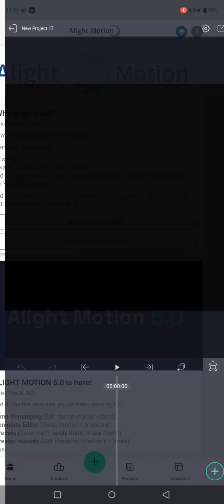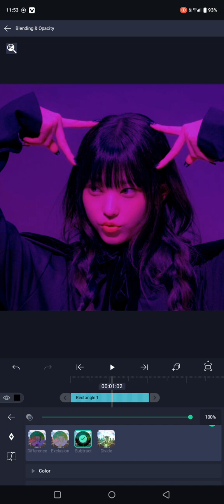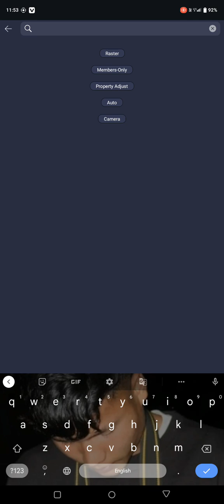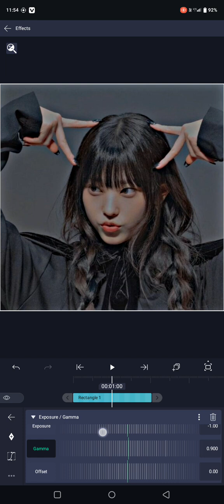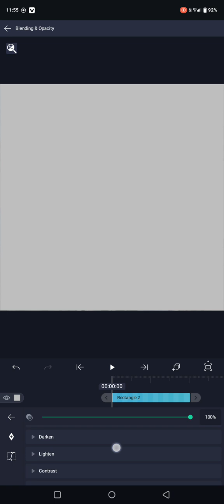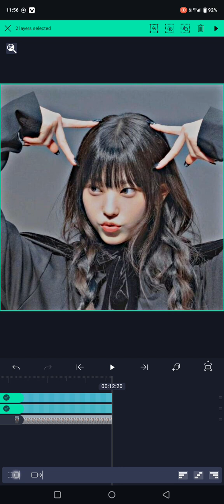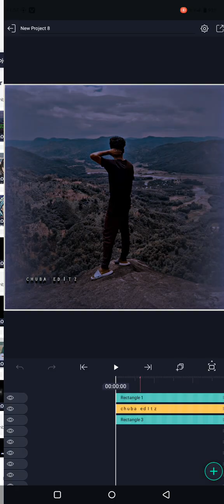Alight motion tutorial photo muf ongatani 🔰🙏✅